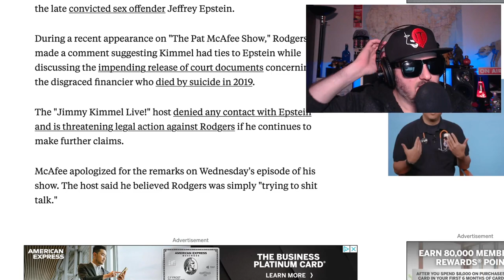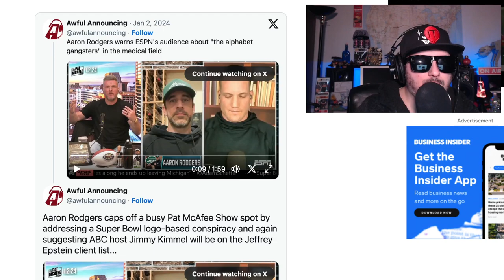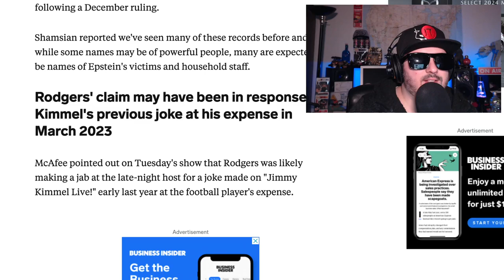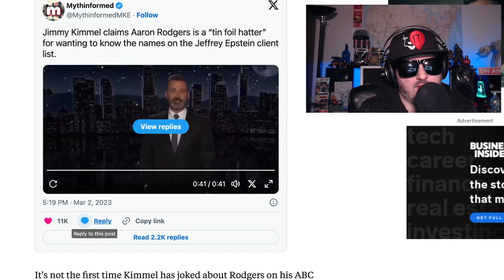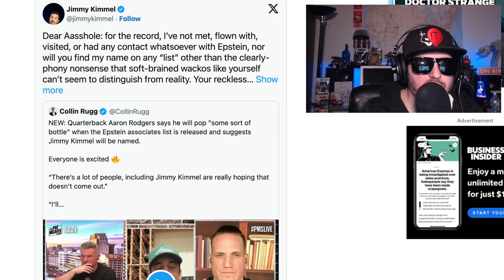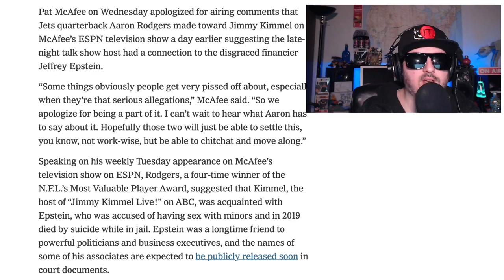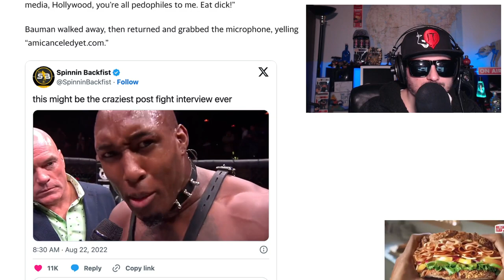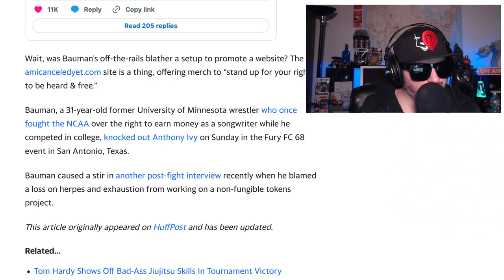Aaron Rogers vs Jimmy Kimmel!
Z checks out Beef between aaronrodgers vs jimmykimmel things get weird on the patmcaffee show and they discuss epstein issue. Very bizzarre. conspiracy btw joelbauman has thoughts as well.